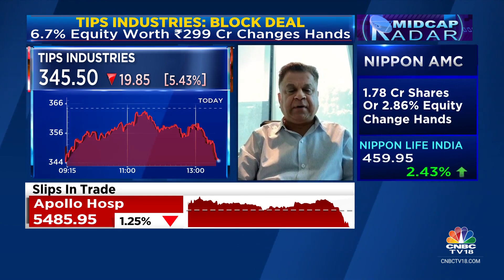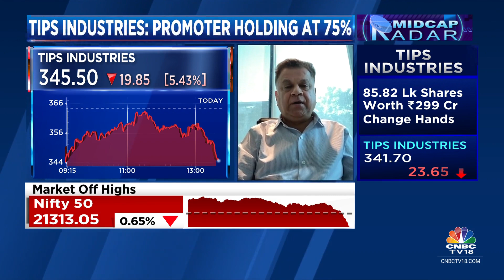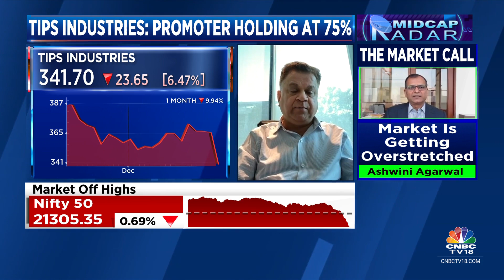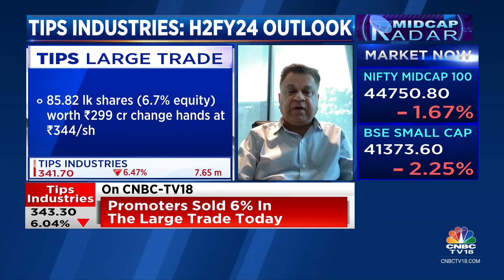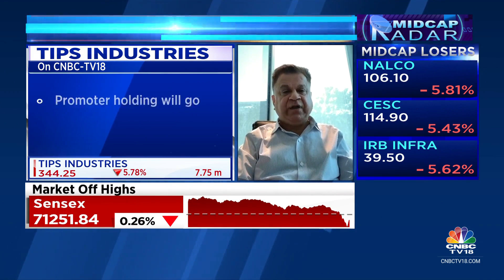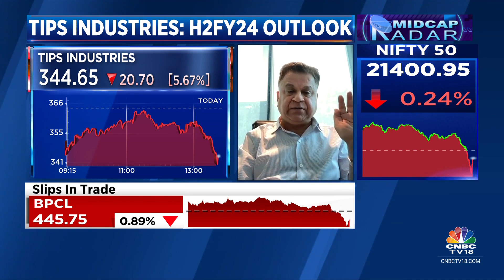Promoter Holding Will Now Come Down To 69%, Not Looking At Reducing Stake Further: Tips Industries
A large trade in Tips Industries where 6.7% equity worth `299 cr changed hands. CMD Kumar Taurani tells Sonia Shenoy and Pavitra Parekh that promoter holding will now come down to 69% & they are not looking at reducing stake further.

n18oc_business